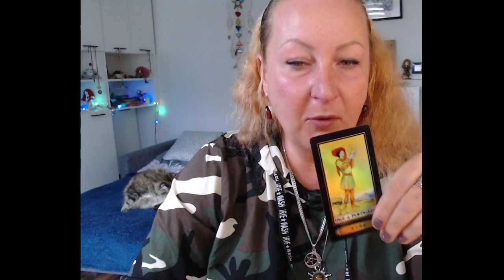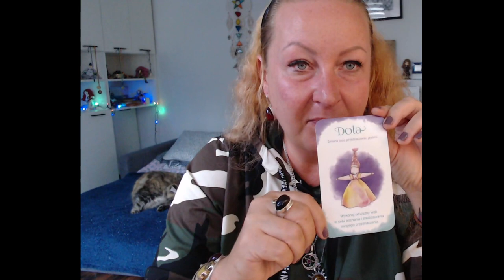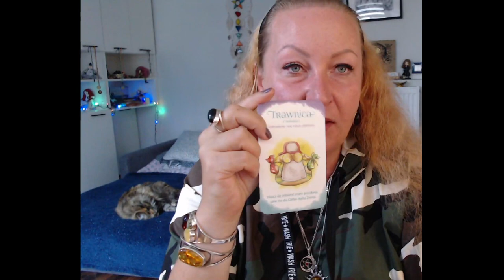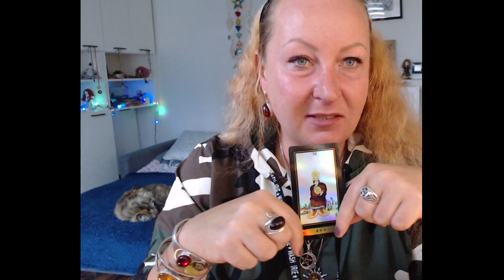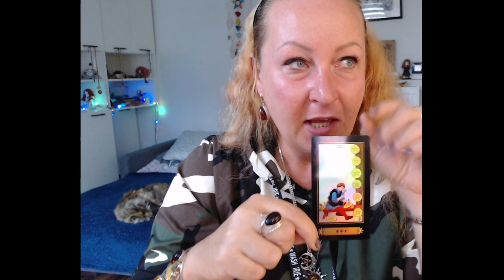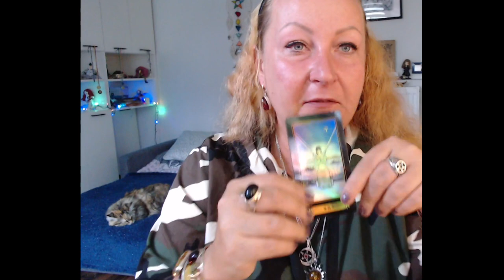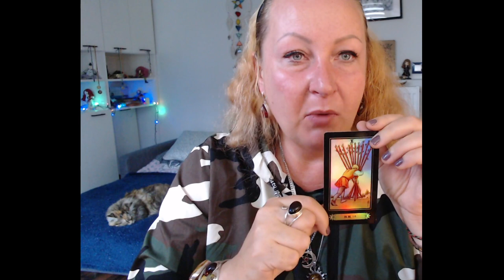Kawa z wróżką 23.08.2021